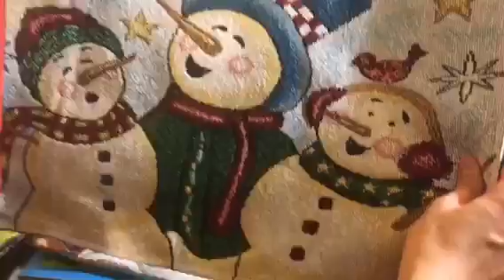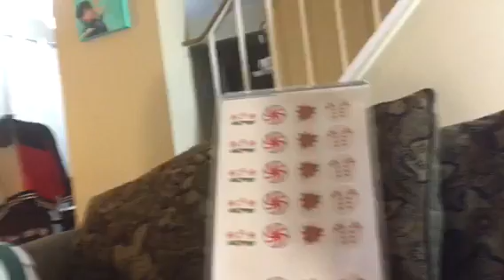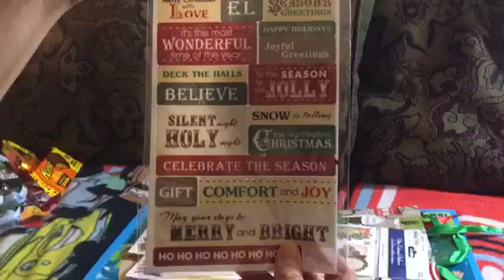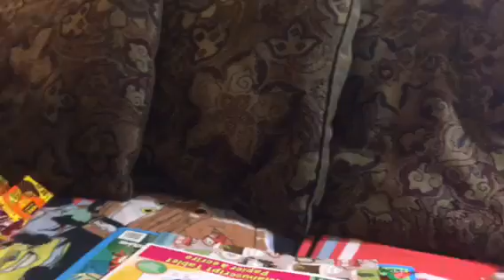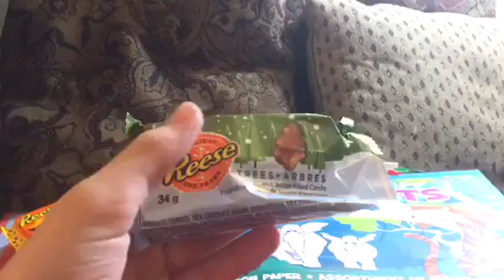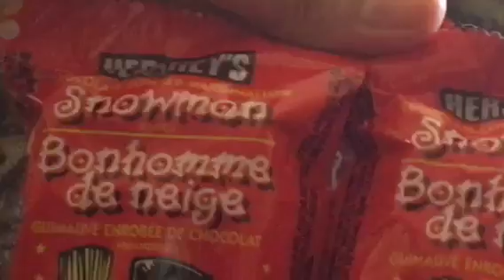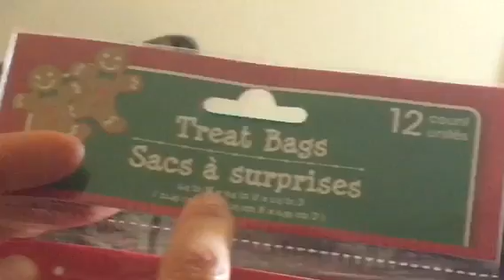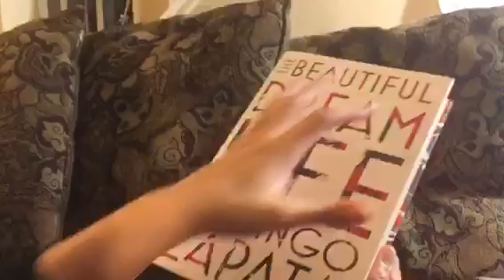Dollar Tree Haul Part 2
Hi guys! we are back with another video! Today we looked at what we bought from the dollar store. We have a lot to show you guys and we hope you like it!.